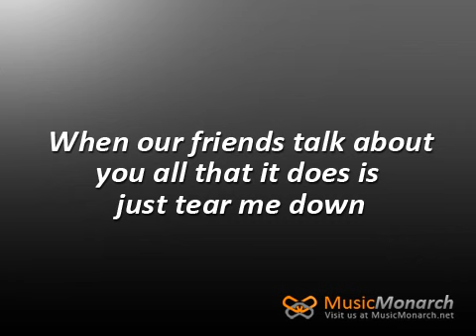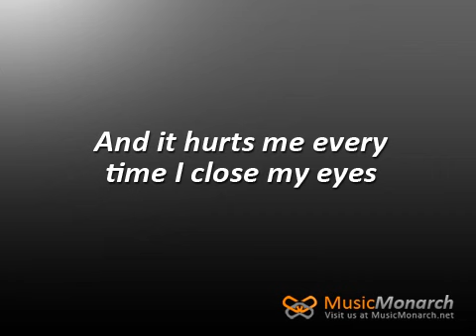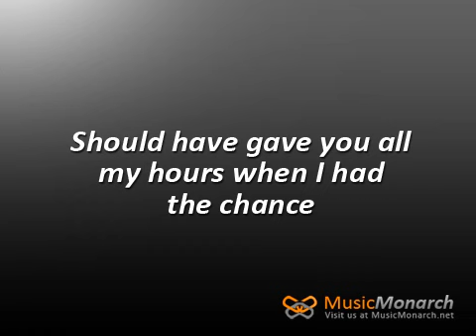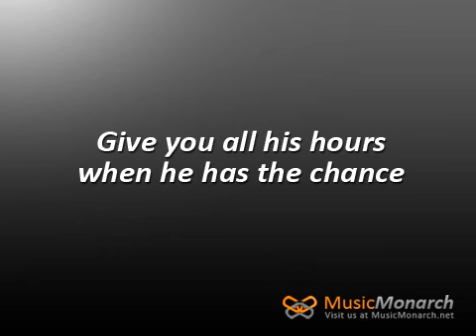Bruno Mars - When I Was Your Man [Lyrics]